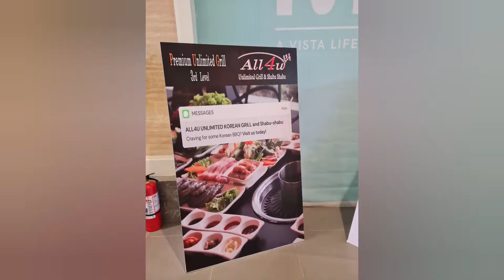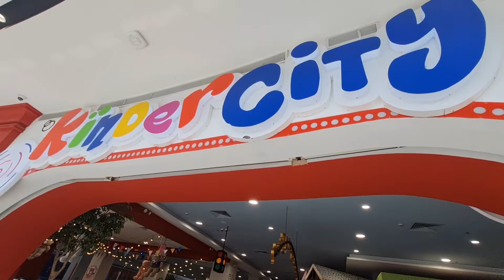AT LAST NBI AT POLICE CLEARANCE NAKUHA NA!! || 18 WEEKS PREGNANCY CELEBRATIONS!!!